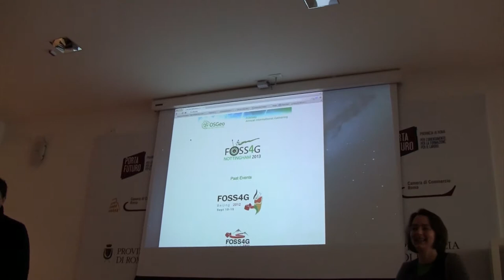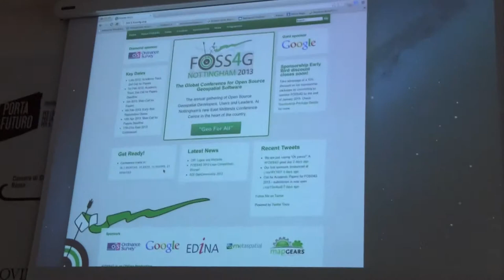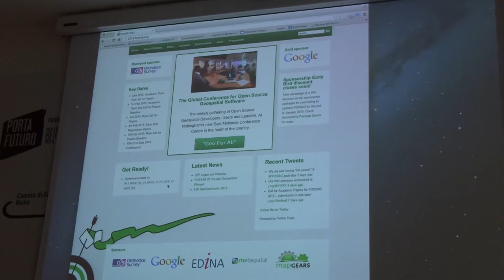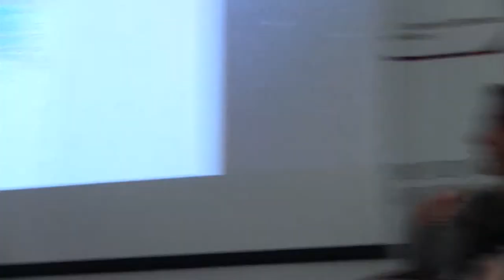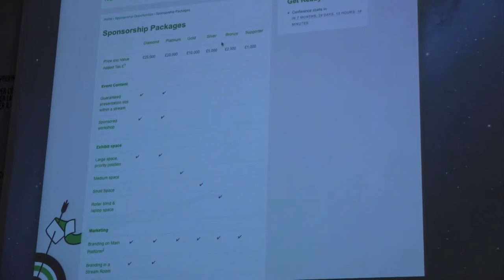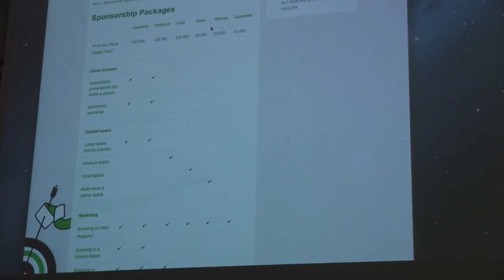2013-01-18 FOSS4G conference announcement at Wherecamp.eu Rome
A short introduction to FOSS4G and letting everyone at the conference know about the FOSS4G conference.